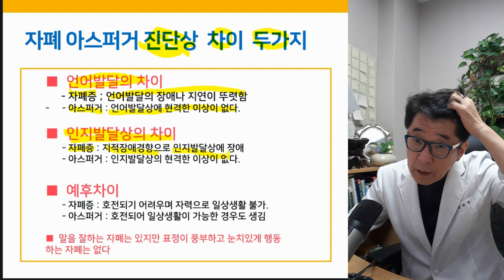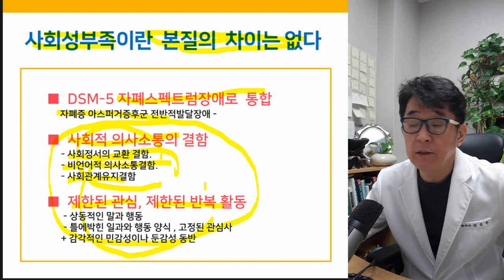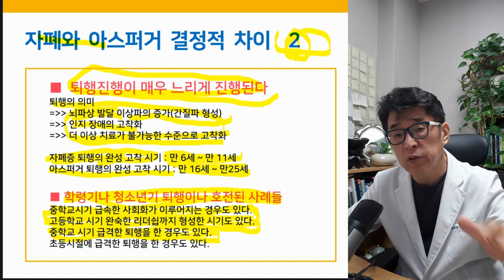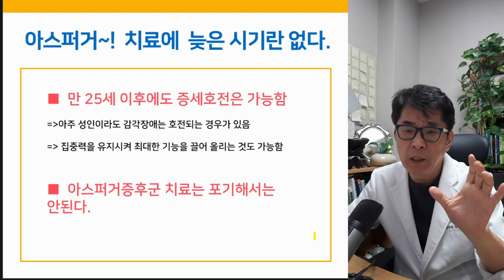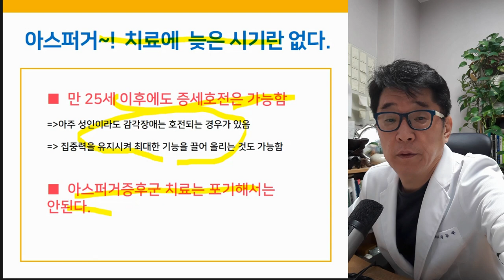아스퍼거 증후군 VS 자폐증 차이점은?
아스퍼거 증후군과 자폐증의 차이점은?

▶ i-tomato
*skyfe : itomato

안녕하세요. 자연주의 정신의학에 닥터토마토입니다. 오늘 주제는 아스퍼거증후군의 이해와 치료 전망 두 번째편이에요.

6가지 시리즈 중에 두 번째편이니까 앞에 부분을 못 보신 분들은 이것만 보셔도 되는데 가능하면 첫 번째부터 보시는 게 좋을 거예요.

오늘 두 번째편 주제는 아스퍼거증후군과 자폐증의 차이라는 주제인데요.

결론적으로 이야기하면 아스퍼거와 자폐는 사회성장애로서 본질의 차이가 없다. 라는 것이 결론으로 말씀드릴 거예요.

이 이야기를 왜 하냐면 부모님들에게 아스퍼거증후군을 진단하면 우리 애는 경증이야 라는 생각을 하는 것 같아요. 고기능 자폐로 연상을 해서 아이가 머리가 많이 좋지 않을까? 그럴 순 있는데 아스퍼거증후군이라고 분류가 됐다고 이것 자체가 근본적인 경증이다. 이렇게 이야기하기는 어려워요. 왜 그런지 차근차근 말씀드릴게요.

본질에서는 자폐증과 근본적인 차이가 존재하지 않는다 라는 것을 인식을 하셔야 합니다.

그래서 이게 아스퍼거증후군 역시도 이해를 하시려면 제가 올린 영상 중에 자폐증의 이해와 치료 원리가

1시간+1시간 2시간 분량의 영상인데

그걸 좀 자세히 보시는 게 맞아요.

여기서 말하는 자폐증의 문제가 그대로 아스퍼거증후군에도

정도만 약할 뿐이지 그대로 투영되어 있으니 그것을 (영상) 꼭 보시길 권유합니다.

자폐증과 아스퍼거증후군의 차이, 진당상 차이 두가지. 어떤 아동을 자폐증이라고 하고 누구를 아스퍼거증후군이라고 할 것인지 진단이 되는지 그 차이는 핵심적으로 두가지만 보시면 돼요.

언어발달의 차이와 인지발달상의 차이다. 자폐증이란 것은 언어발달의 장애나 지연이 뚜렷하게 나타난다. 말을 잘 못하고, 해도 어설프게 하는 수준이죠. 아스퍼거증후군 같은 경우는 언어발달상의 현격한 이상은 없다. 약간 느리게 언어가 트이는 경우가 있지만 언어발달상에 이상이 없어요.

오히려 아주 현학적이거나 높은 개념을 써서 말을 잘하는 아이라는 착각까지 하게 됩니다. 인지발달상의 차이, 자폐증은 지적장애 경향으로 인지발달상의 장애가 있는 것으로

진단이 되죠. 자폐스펙트럼장애는 진단과 더불어 지적장애 진단까지 같이 받는 경우가 대부분이에요. 아스퍼거증후군 같은 경우는 인지발달상에 현격한 이상이 없어요. 그래서 ? 도 무난한 경우가 많습니다. 아이가 공부도 괜찮고 말도 잘하는 자폐가 아스퍼거증후군이라고 이해하시면 돼요. 그래서 이제

공식적으로 예후에서 이런 이야기를 합니다.

호전되기 어렵고 자력으로 생활이 불가능한 게 자폐증이라고 생각을 하고, 아스퍼거증후군 같은 경우는 호전되어서 일상생활이 가능한 경우도 생기는 것으로 이해를 하고 있습니다. 결론으로 이야기를 하면 이렇게 이해하시면 돼요. 제가 결국

아스퍼거증후군은 말을 잘하는 자폐라고 이해하시는 게 맞아요. 그래서 제가 이런 이야기를 해요. 말을 잘하는 자폐는 있지만 표정이 풍부하고 눈치있게 행동하는 자폐는 없다. 아스퍼거증후군은 말을 잘하고 인지도 나쁘지 않은데 아이가 뭔가 눈치도 없고 표정도 되게 적절하지 않은 표정을 하고 이런 자폐의 일종이라고 생각하는 것이 맞죠. 그래서 진단상에 언어나 인지발달의 차이가 있는데

두 번째, 사회성 부족이라는 본질의 차이는 없다.

이게 이제 핵심이죠.

DSM-4에서는 아스퍼거증후군과 자폐증이 분리되어 있지만 DSM-5에서는

자폐스펙트럼장애로 통합이 되죠. 여기서 스펙트럼장애라는 용어를 쓴 것은

사회성장애를 가지고 있는 것은 동일한데 마치 무지개가 빨주노초파남보 색깔의 다양성을 보이 듯이 나타나는 현상, 즉 감각장애, 사회성장애를 공통적으로 갖고 있는데 나타나는 현상이 굉장히 다양한 수준으로 나타난다.

말을 못하는 중증 자폐증부터 말은 잘하고 학업도 잘하고 이상이 없어 보이는 아스퍼거증후군까지도 다 포함해서 본질에서는 자폐스펙트럼장애로 스펙트럼이 나타날 수 있다. 이렇게 이야기를 하는 거예요.

사실 자폐증과 아스퍼거증후군은 빨간색과 ? 사이에 어디까지가 자폐고 어디까지가 아스퍼거증후군이다 라고 얘기하기 힘들 정도에 연속선상에 있어요. 그래서 스펙트럼장애를 이야기하는 것이고 이것은 굉장히 타당안 이야기입니다. 이 이야기를 뒤집어서 말하면 아스퍼거증후군과 정상인 사이에서도 스펙트럼

경향이 있어요. 어디까지가 정상인이고 어디까지가 경증 아스퍼거증후군인지 구별해내기가 어려울 정도로 스펙트럼 패턴을 보입니다. 그래서 여러분들의 아이가 아스퍼거증후군이라고 하더라도

좋은 기능에 집착을 해선 안 돼요.

본질에서는 이 두 가지가 자폐증과 공유를 하고 있다는 것을 이해하셔야 됩니다. 가장 큰 본질의 차이는 이거죠. 사회적의사소통의 결함을 가지고 있다. 정서교환이 안되고 언어에서도 의사소통이 활용성 있게, 상황에 맞게 또래수준에서 이루어지지 못하고 관계 유지를 못하죠. 왕따 경향이 보이는 거고 제한된 관심, 제한된 반복 활동을 한다.

상동적인 행동이나 틀에 박힌 행동 이런 것이 있고 감각장애가 있다는 거죠. 이런 게 본질에서는 자폐랑 큰 차이가 없다는 것을 이해하시고.

그래서 치료에서도 자폐증과 큰 차이 없이 동일한 메커니즘으로 치료가 이루어져야 된다.

아스퍼거증후군 역시. 근데 제가 여러분들한테 이야기드리고 싶은.. 자폐와 아스퍼거증후군의 결정적 차이점 두 가지에 대해 이야기해드리고 싶어요. 이 두 가지는 본질상 같다 라는 것, 언어나 인지의 차이가 있다는 것은 진단의 차이고

제가 말씀드리고 싶은 것은 치료하는 사람으로서 느끼는 치료의 예후 차이입니다.

가장 큰 건 예후가 매우 좋아요. 자폐와 아스퍼거증후군은 예후의 차이가 굉장히 큽니다. 안타깝게도 통계는 없는데 미국의 통계 중에 이런 통계가 있어요.

아스퍼거증후군 중 16%가 취업에 성공한다.

정상적인 직장 생활을 한다는 거죠.

치료 되지 않고 일반적으로 방치된 아스퍼거증후군일텐데 치료하면 훨씬 더 높아진다고 봐야죠.

자폐증이라고 하면 기본적으로 취업이 불가능하고 타인의 도움을 받아야만 생활이 가능하다면 아스퍼거증후군 같은 경우는 별다른 치료가 없는데도 직장 생활을 하는

애들이 20% 가까이 된다는 거예요.

그래서 통계는 이 정도 통계밖에 없기 때문에 정확한 통계를 말하기는 어렵지만제가 임상경험에 의해서 통계 판단을

이야기해드리는 거예요. 제가 아스퍼거증후군과 자폐 애들을 치료하면서 관찰해보면 나타나는 경향을

이제 얘기를 해드리는데 예후가 좋은 건 이런 거예요. 자폐 증상이

지속적인 호전을 볼 수 있다는 거예요.

뒤에서도 얘기하겠지만

나이가 많아도 좋아져요. 놀라운 거예요.

어린 자폐증 같은 경우는 조기 개입해야만 좋아지는 경우가 많은데 아스퍼거증후군 같은 경우는 나이를 먹어도 지속적인 호전을 보여요. 이게 두 가지 이유 때문인 것 같은데

가장 큰 이유가 언어가 가능하고 인지발달이 정상으로 이루어지다 보니까 사회성 습득을 스스로 하는 경향이 있어요.

그래서 이게 아스퍼거증후군 정도가 되고 어느 정도 감각적인 호전들을 만들어주면 사회적인 데이터를 스스로 습득을 하기 때문에
(생략)